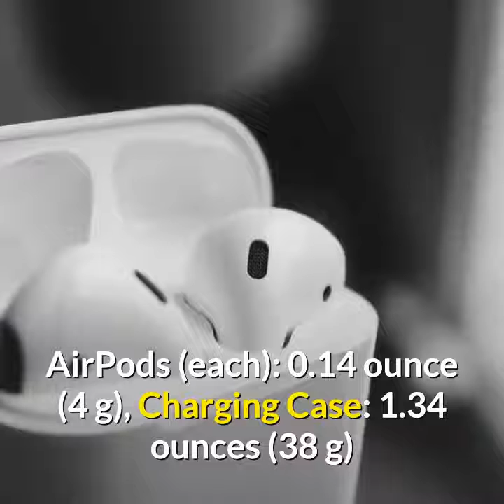Apple AirPods with Charging Case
Best Selling Apple AirPods with Charging Case on Amazon Buy New

Automatically on, automatically connected
Easy setup for all your Apple devices
Quick access to Siri by saying “Hey Siri”
Double-tap to play or skip forward
New Apple H1 headphone chip delivers faster wireless connection to your devices
Charges quickly in the case
Case can be charged using the Lightning connector
Rich, high-quality audio and voice
Seamless switching between devices
Listen and talk all day with multiple charges from the Charging Case